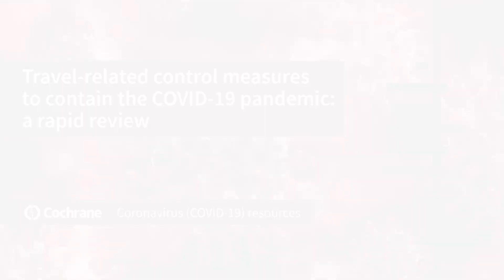Travel-related control measures to contain the COVID-19 pandemic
Can travel-related control measures contain the spread of the COVID-19 pandemic?

The authors wanted to find out how effective travel-related control measures are in containing the COVID-19 pandemic. They also wanted to know about the costs of the measures and what effect they have on healthcare and other resource use, as well as potential negative effects, such as feeling isolated.